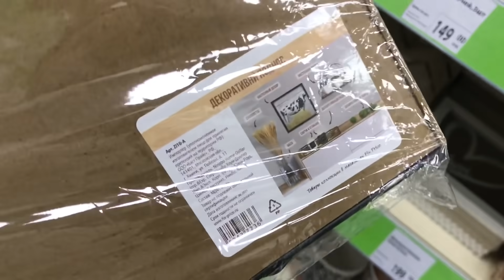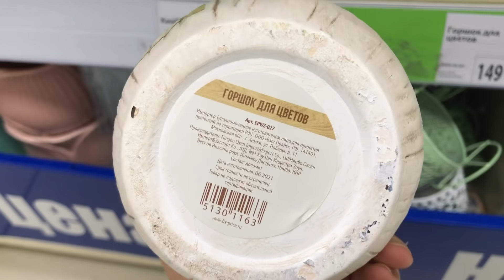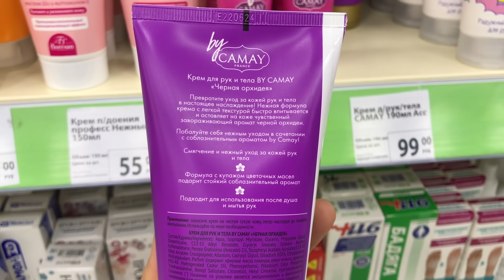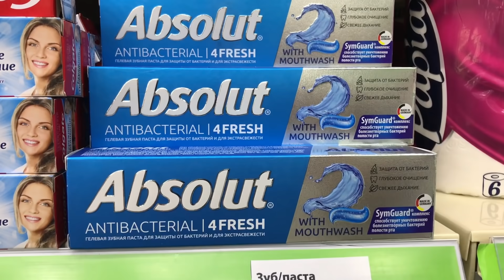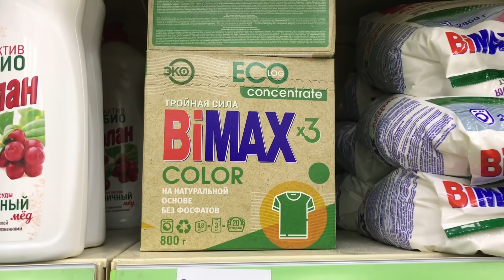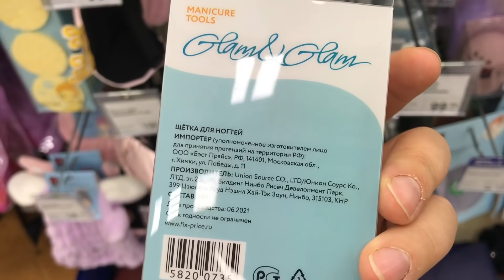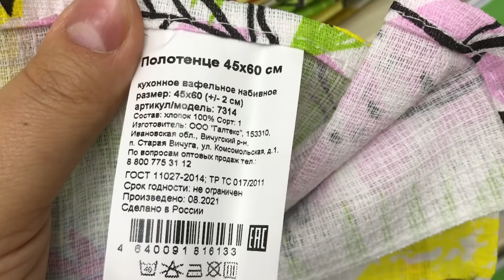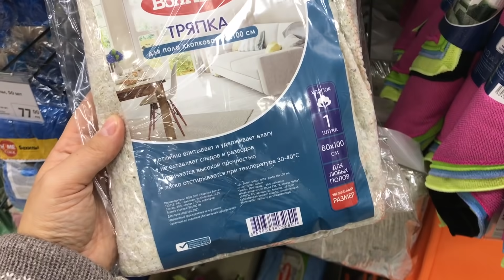ФИКС ПРАЙС БОМБИТ! НОВИНКИ УЛЕТ! НОВЫЙ ОБЗОР ПОЛОЧЕК МАГАЗИНА Fix Price 2021. ТАКОГО Я ЕЩЕ НЕ ВИДЕЛА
Всем привет! Сегодня сделаю обзор новинок из магазина ФИКС ПРАЙС. Новинки ФИКС ПРАЙС 2021. Каталог товаров и Обзор цен. Видео из магазина FIX PRICE г. Ульяновск проспект Нариманова 75.